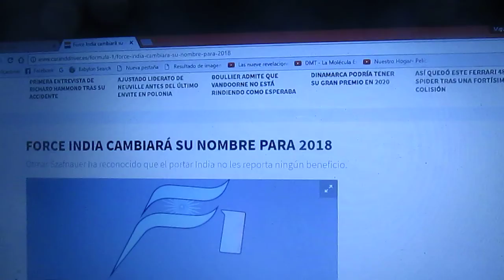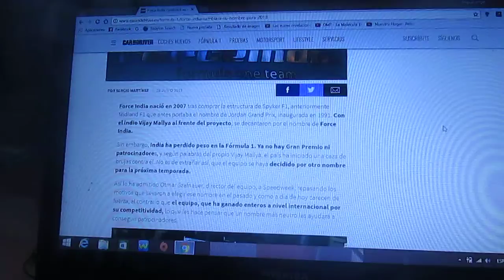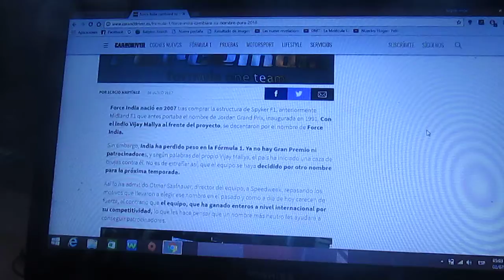Force India cambiará su nombre para 2018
El equipo Force India ya no se llamará de tal manera para la Temporada 2018 de la F1 ya que no les ha traído ningún beneficio en todos estos últimos años

Recordemos que el equipo primero era Jordan Grand Prix(entre los años 1991 y 2005) después Midland F1(2006) y posteriormente Spyker F1(2007)